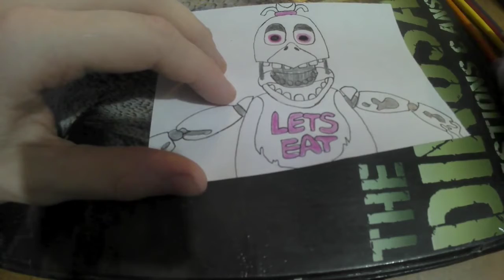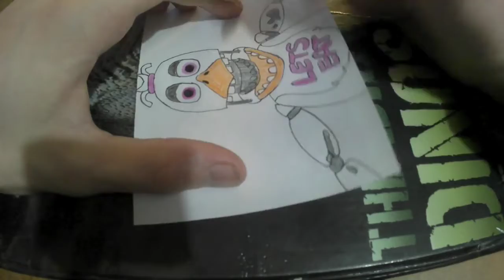Drawing Withered Chica